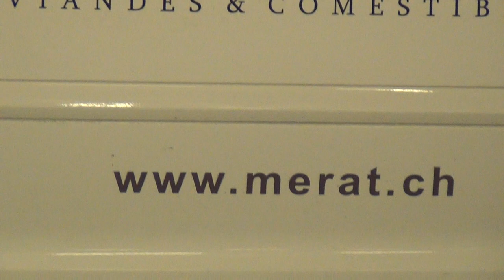MER-ah ou MER-at est un nom pharaonique suisse; MER veut dire pyramide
À VOIR "LE PHARAON SHOW".